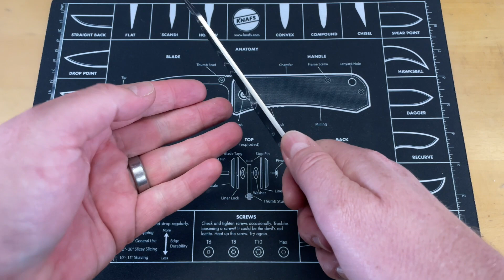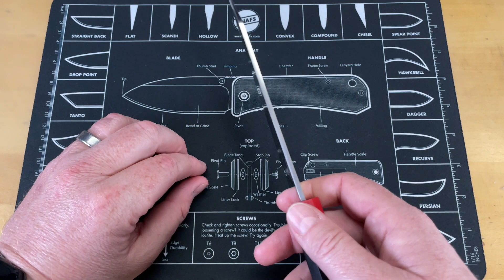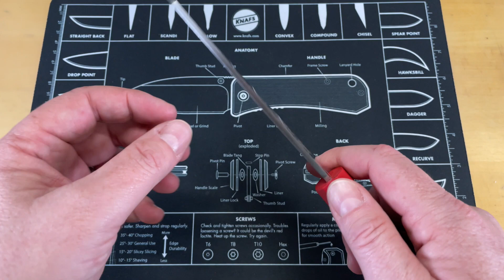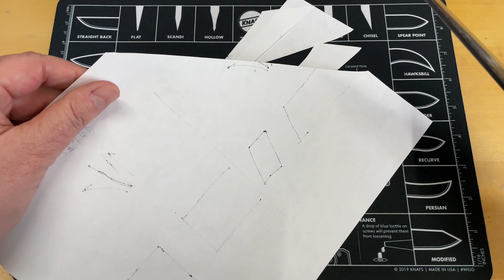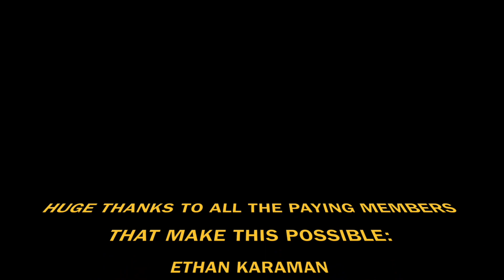CHISEL GROUND KITCHEN KNIFES , WHY?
CHISEL GROUND KITCHEN KNIFES , WHY? - There are a lot of reasons to use a chisel grind on a knife but here are the ones that I like and would be why I would use one. if you are looking to see som other kitchen knife content go over to @Dalstrong and see what they have.

Save 10% on your entire order over at dalstrong knives with my

Save up to 85% on a 2 year subscription at Atlas VPN by using my

So any of the knives you're searching for can probably be found at BladeHQ, use my

1000/6000 grit combo
600/2000 grit combo